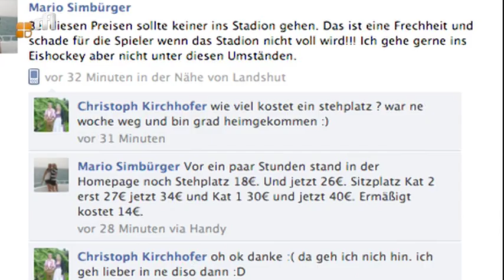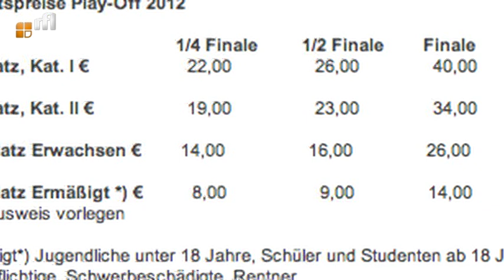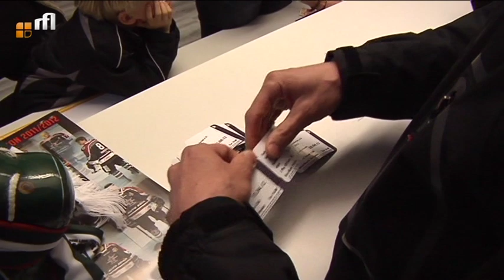Preisdebatte vorm Play-off-Finale Landshut Cannibals vs. Starbulls Rosenheim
Ein Vorbericht auf die Play-off-Finalserie der 2. Eishockey Bundesliga in der Saison 2011/2012.
In Facebook hatte es Aufruhr gegeben, wegen der Kartenpreiserhöhung in Landshut.
Mittlerweile ist die Debatte beendet.